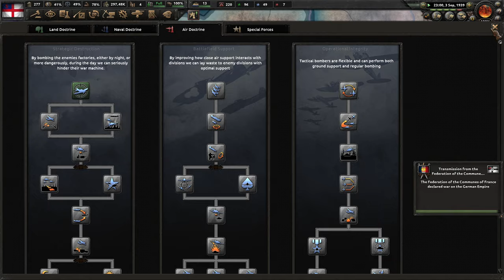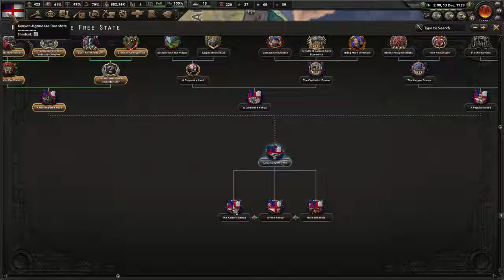[3] HoI4 Kaiserredux: Nacjonalistyczna Kenia - Wracamy do Wielkiej Brytanii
Ten film odnajdziesz wyszukując:
Hearts of Iron 4 Kaiserredux Kenyan-Ugandan Free State PL
Hearts of Iron IV Kaiserredux Kenya Gameplay
Hearts of Iron IV Kaiserredux Wolne Państwo Kenia-Uganda Let's Play